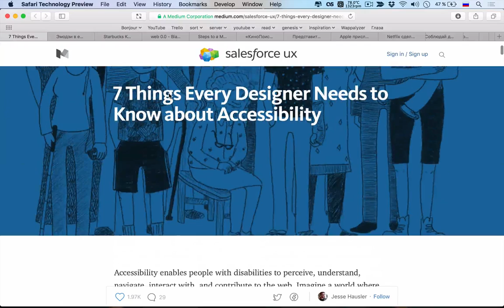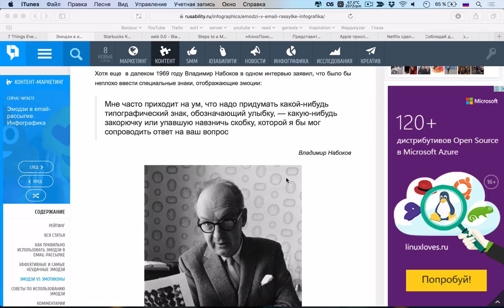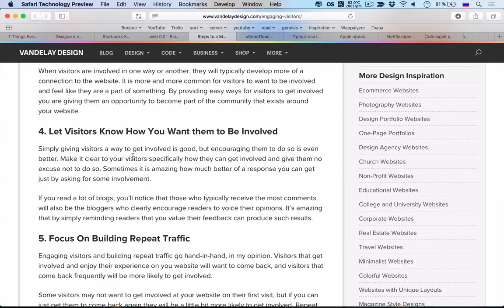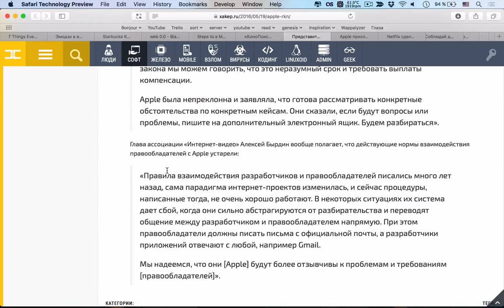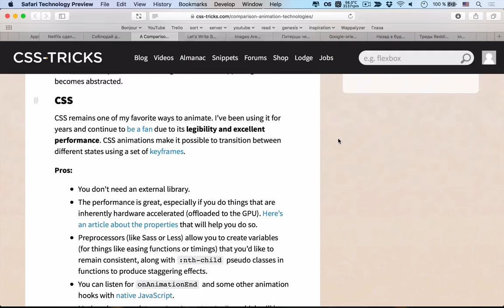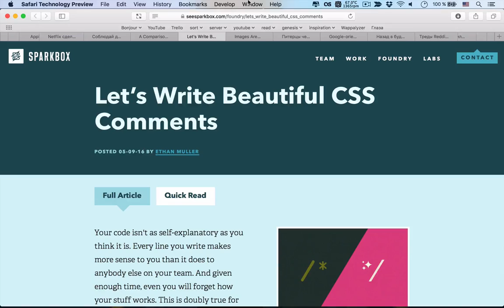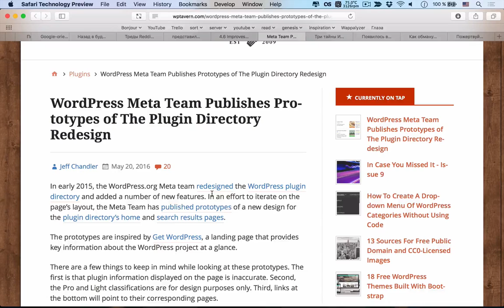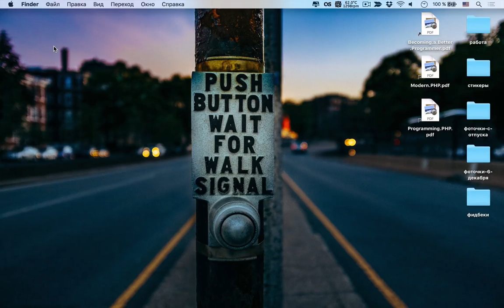НИКОГДА НЕ БУДУ РАБОТАТЬ В ОФИСЕ — uWebDesign подкаст #84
Приветствуем всех на борту нашего подкаста! Сегодня мы для вас подготовили много интересных тем, например, сравнение технологий для Web анимаций и 7 вещей про accessibility, которые должен знать каждый. Ещё посмотрели работы итальянского фотографа на тему Web 0.0, и обсудили последние новости!

Ссылки на темы:
• 02:07 7 вещей про accessibility, которые должен знать каждый
• 16:30 Эмодзи в email-рассылке
• 24:48 Клавиатурная навигация Starbucks
• 27:25 Мир до интернета (Web 0.0), что было бы если...
• 38:04 Шаги к более вовлекающему сайту
• 56:18 «КиноПоиск» отключил «накрученные» оценки у российских фильмов после жалоб
• 01:01:20 Представители Apple встретились с Роскомнадзором и правообладателями
• 01:04:08 Apple прислала своих людей к пользователю, у которого пропали файлы в iTunes
• 01:09:10 Netflix сделал быстрый аналог Speedtest.net
• 01:11:49 Соблюдай дистанцию или почему я никогда не буду работать в офисе
Разработка
• 01:22:09 Сравнение технологий для Web анимаций
• 01:39:00 Пишите красивые CSS комментарии
• 01:45:00 Картинки замедляют Web, что же делать?
• 01:52:10 Питерцы чемпионы мира! Не хоккеем, так программированием
• 01:55:45 Google-ориентированное программирование
• 01:58:14 Назад в будущее: «Мегамозг» возвращается на «Хабрахабр»
• 01:59:55 Треды Reddit получили функцию вставки для других сайтов
• 02:03:01 WordPress представила новый домен .blog
• 02:04:10 WordPress 4.6 улучшает интерфейс редактирования меток и рубрик
• 02:05:29 Команда WordPress Meta выложила мокап директории плагинов
• 02:07:12 Три тайны Илона Маска
• 02:15:40 Пояивлось видео с бортовой камеры на ракете, стартовавшей с космодрома «Восточный»
• 02:18:16 Как обмануть весь мир и стать знаменитым при помощи гуглокарт